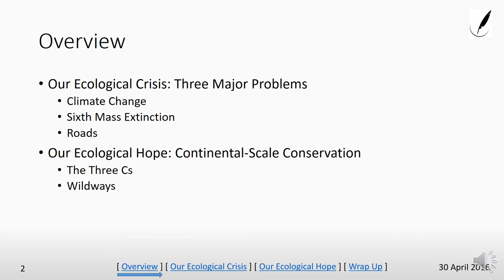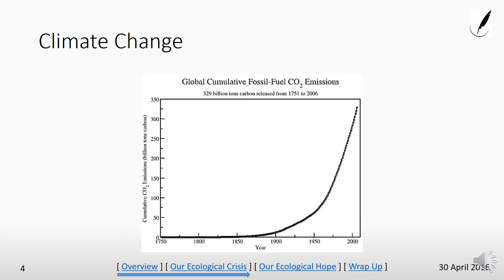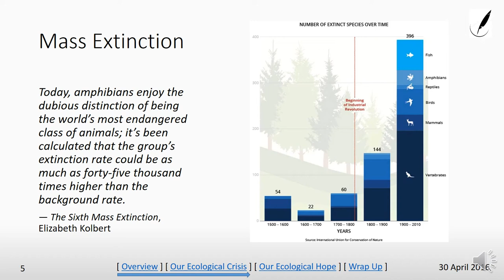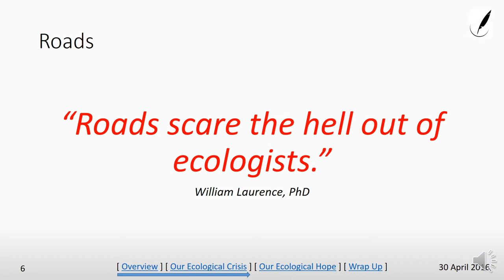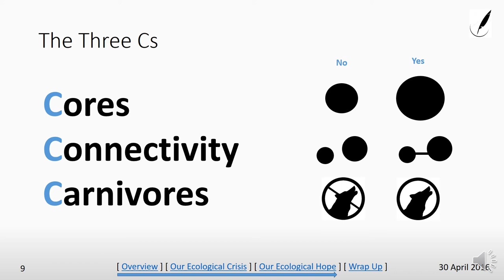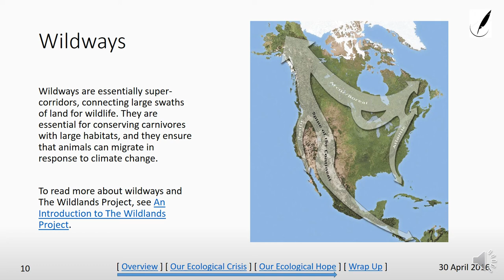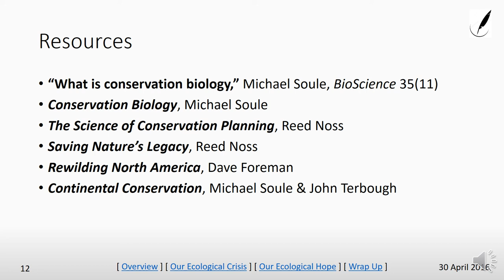What is Rewilding?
Explanation of our ecological crisis and how the principles behind rewilding help address them.

OUTLINE
1. Introduction
2. Our Ecological Crisis
      Climate Change
      Species Extinction
      Roads
3. Our Ecological Hope
      The Three Cs
      Wildways
4. Conclusion
5. More Resources